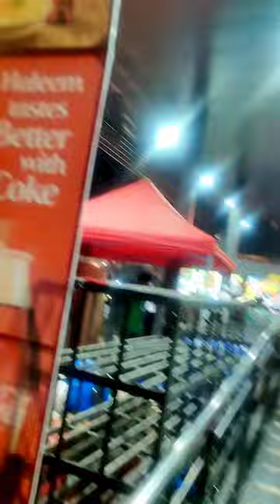pistahousehaleem - Mutton Haleem, Mosque Road Famous Iftar, Rich and Luscious Mutton Haleem🤤😋